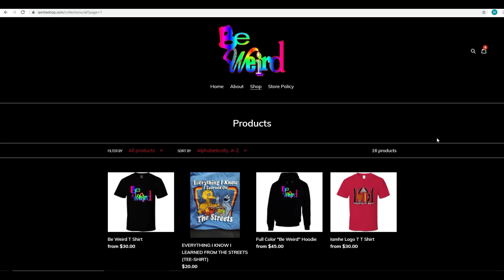RAGE AGAINST THE MACHINE - ROLL RIGHT * BAR BREAKING*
MY WEBSITE ,EXCLUSIVE FREE REACTIONS AND MERCH!!

Help Me Keep These Videos Flowing Daily!!